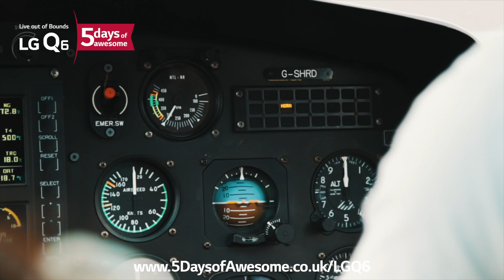LG Q6 | 5 Days of Awesome | Meet the Winners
Take a look at all our winner from the LG Q6 5 Days of Awesome events!